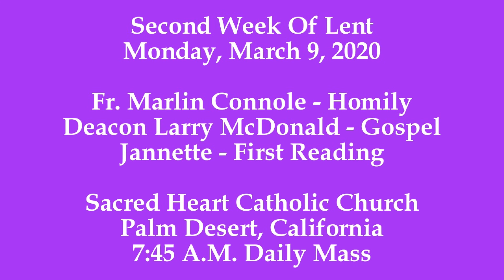Fr. Marlin Connole Proclaims Today's Gospel "Be merciful, just as your Father is merciful."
In the homily today, Fr. Connole focuses on the Gospel lesson:
"Jesus said to his disciples:
'Be merciful, just as your Father is merciful.'"

Fr. Connole explains to the faithful that the Call to Action by our Blessed Lord, Jesus Christ, to be merciful to others, just as God is merciful, sets a high standard, by human perception. Along the same stream of thought, Fr. Connole shares with the faithful a title of a book written a few years ago by Pope Francis, "The Name of God Is Mercy."

The one constant about God, proclaims Fr. Connole, is that God is ever ready to forgive. Since God is our Creator, and we are His creatures, God invites the faithful to be every ready to forgive one another, which leads to being merciful to one another.

The key to desire to have a forgiving heart, is taken from today's Gospel, and exhorted by Fr. Connole:
1.Do not judge others, and you will not be judged.
2.Do not condemn others, and you will not be condemned.

In summary, Fr. Connole invites the faithful to develop a desire to have a forgiving heart, along the Lenten Journey, and earthly pilgrimage, by not judging others and by not condemning others, which will open the gateway to grace to posses a forgiving heart, like the Heavenly Father.